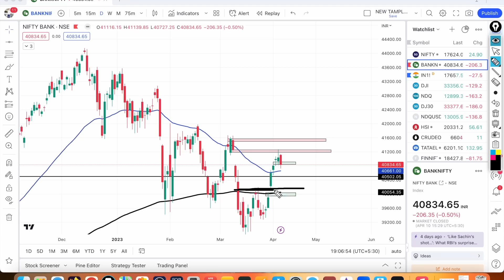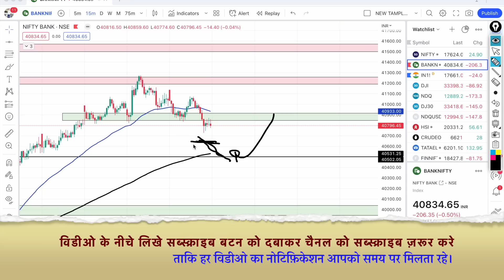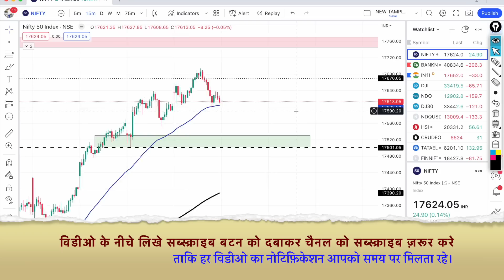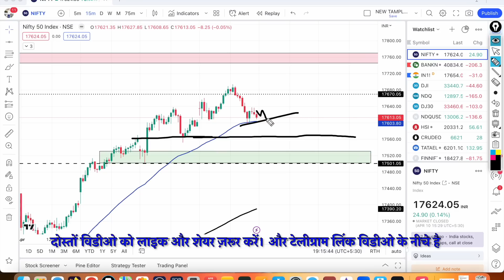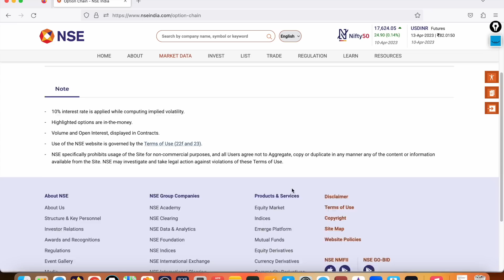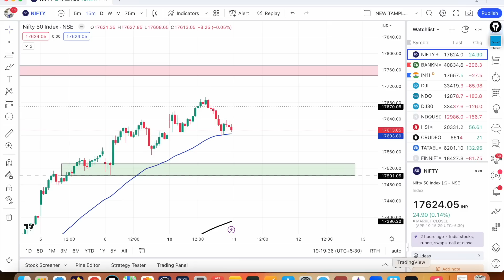निफ़्टी,बैंकनिफ्टी में कल किस लेवल से गिरावट हो सकती है? Nifty & Bank Nifty Prediction for Tuesday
Nifty Prediction and Bank Nifty Analysis for Tuesday | 11 April 2023 | Bank Nifty Tomorrow, Intraday trading strategy,nifty prediction.

This video is for you if you have the following questions:
TOPIC COVER:-
bank nifty tomorrow prediction tamil, bank nifty tomorrow prediction in hindi, bank nifty tomorrow prediction telugu, nifty prediction for tomorrow, nifty prediction, nifty tomorrow,
nifty prediction for tomorrow tamil, nifty prediction for tomorrow telugu, nifty prediction for tomorrow astrology, nifty prediction, nifty tomorrow, bank nifty tomorrow prediction,